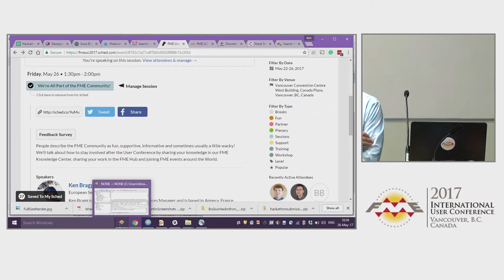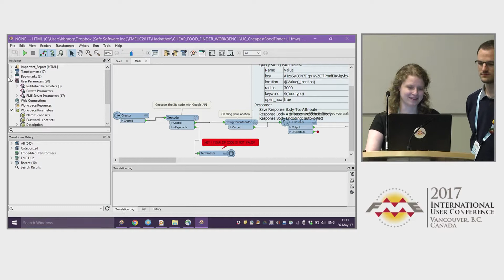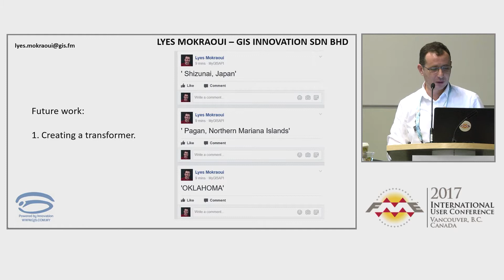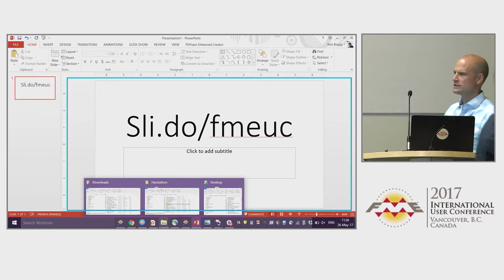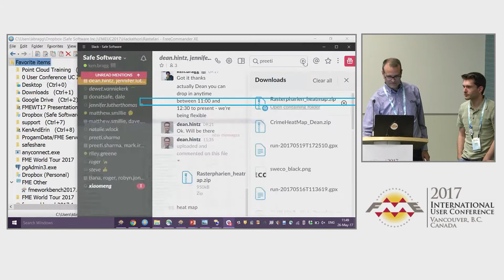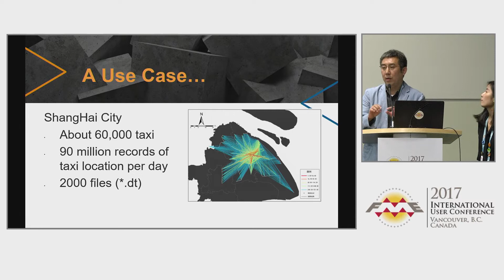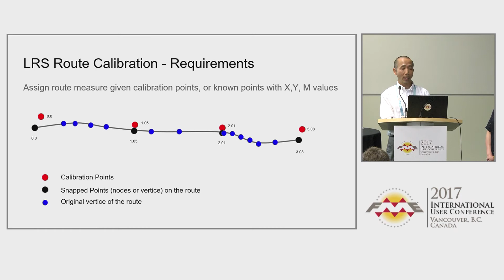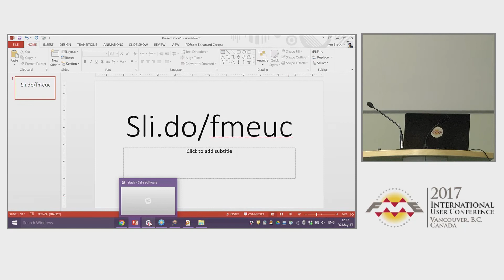Hackathon Results - FME UC 2017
Teams from the FME UC Hackathon present their projects.